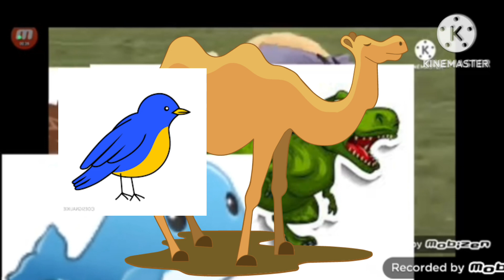Baa Animal Screen 7